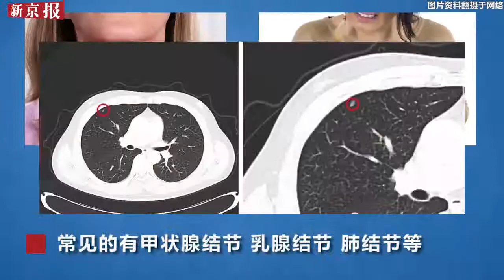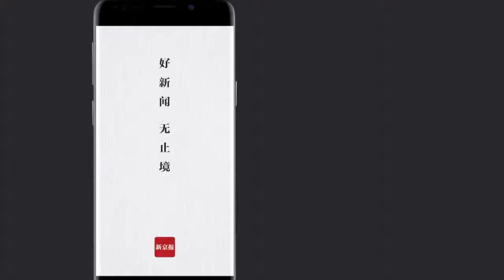体检报告“常客”结节到底是什么？动画科普：它离癌症远吗？-新京报·动新闻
有过体检的小伙伴有人一听自己长了个结节，生怕是癌。医生介绍，结节是一种小肿物，稍微大一点的叫包块，可以长在身体任何部位，常见的有甲状腺结节、乳腺结节、肺结节等。多数结节为良性，不用过度担忧。区分良性与恶性结节，患者可以关注结节生长速度，触诊差别，进行超声、X线、CT等影像学检查，或穿刺手术等病理学检查。